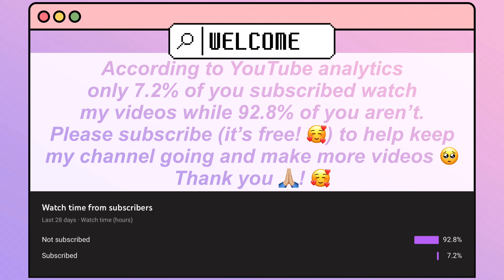ROSÉ (로제) - Because I Love You (사랑하기 때문에) (Cover)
Hi guys! I'm back again with another cover! I hope you guys enjoy my take on Rosé’s cover of Because I Love You and watch till the end for a funny/cute surprise! See 👀 you guys in the next video! 🥰

*I am also now on SoundCloud and TikTok as well!

As we all know 2021 hasn’t been the easiest year to start with, but we can find ways to make it better! 🥰 If you want to check some news and more content regarding our situation to COVID-19. Stay safe and healthy guys! Wear your masks 😂 and let’s keep going through 2021!

Links to COVID-19:

COVID-19: As we all know what’s worse than war is a silent war. We can take part in stopping this global pandemic. But following social distancing p, wearing masks, washing hands, following your area’s regulations are just some of the ways to help in this fight against COVID-19. Check the links below for info and what more can you do for the world.

Credits:
Song: Because I Love You cover by Rosé (로제)/Original by Yu Jae Ha (유재하)
Instrumental by Unnie한국어
*Recording, mixing, vocals, photo, and editing are all done by me! Otherwise, I state the proper credits 🥰*